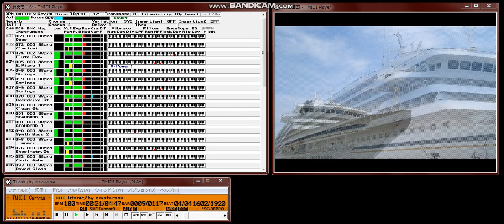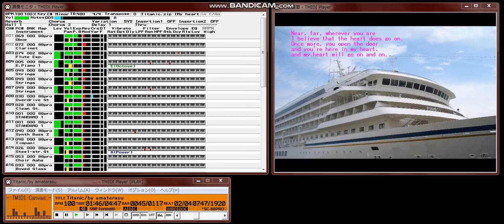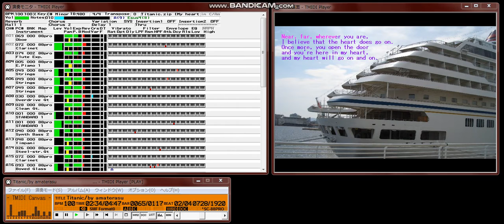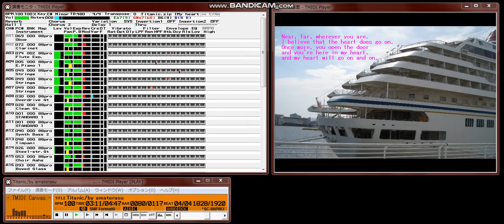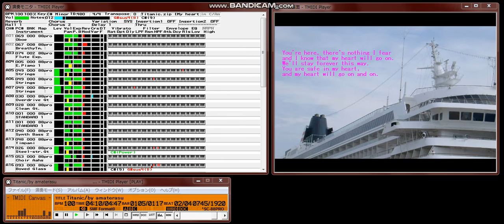【MIDI再生】セリーヌ・ディオン／MY HEART WILL GO ON（タイタニックのテーマ）※オフボーカルバージョン CelineDion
※CASIO光ナビゲーションキーボード自動演奏

【   曲  名   】MY HEART WILL GO ON(Love Theme from 'TITANIC')
【  作詞者名  】Will Jennings
【  作曲者名  】James Horner
【データ作成者】amaterasu
【 作成ソフト 】NeoWRDMaker TOKYO21 Version 1.5.0
【  対応音源  】SC-88Pro
【  圧縮形式  】NEO (zip)
解説不要なほど有名な映画ですが、少しだけ。１９９７年の作品で、監督はジェーム
ス・キャメロン、音楽を担当したのはジェームス・ホーナー。
世界的なヒットとなった映画とともに、カナダの歌姫といわれているセリーヌ・ディ
オンが歌ったこの「愛のテーマ」も大ヒット。
いつものことですが、データが大きくなってしまいました、ご勘弁を。

2006/09/20　amaterasu.